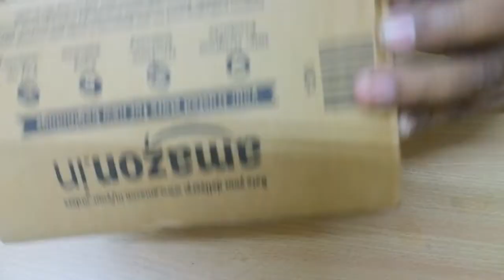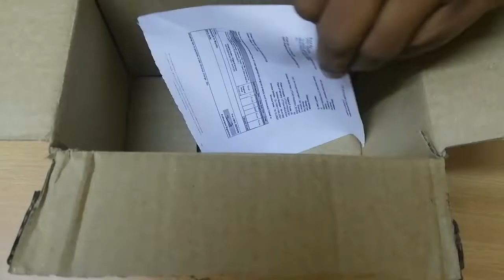Noise Cancellation Clip Collar Mic Condenser For Youtube Video - unboxing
Travel, Lifestyle, Product Review, Unboxing